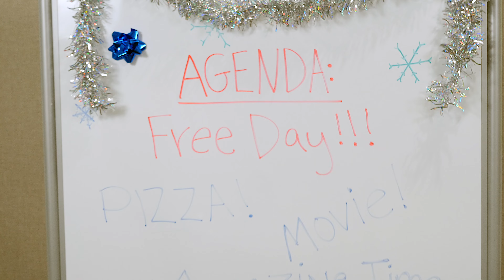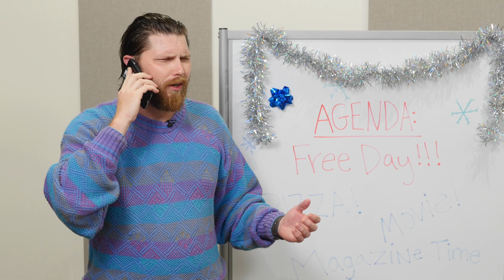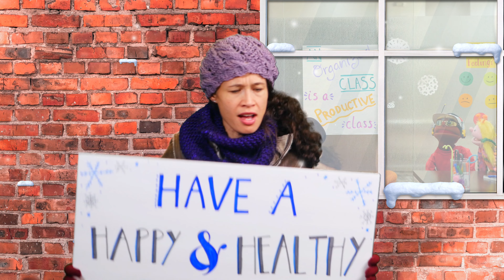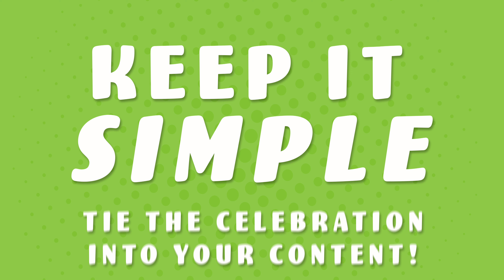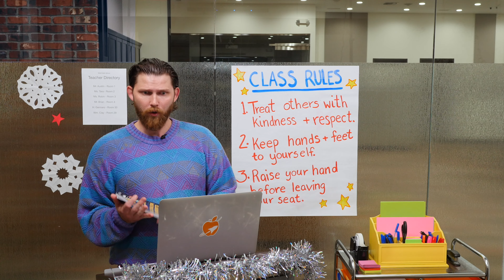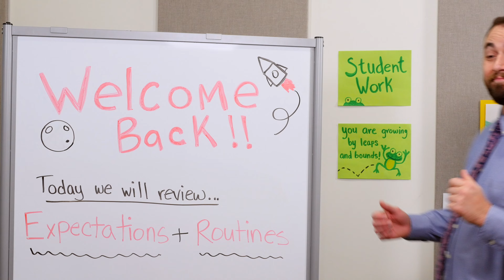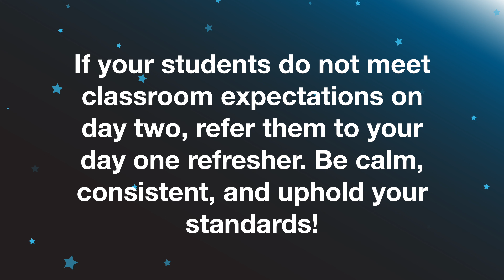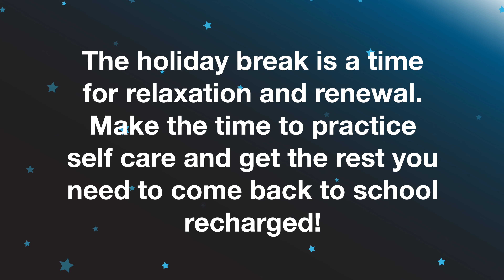Holiday Behavioral Management: Launch Your Classroom! Episode 36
As the holidays approach, teachers face the challenge of balancing student excitement with productive instructional time. Join Kyle and the LYC team as they explore ways to keep students engaged in learning before and after the holiday break!

By December most teachers have effectively handled common classroom management problems.  However, as the holiday break nears, student misbehavior begins to increase.   It’s easy to fall into the trap set by students (and even other teachers!) that it’s okay to “lighten up” this time of year and show movies, throw classroom parties, and do activities unrelated to your curriculum.  Although a little holiday cheer is fine, it can quickly become a classroom management nightmare as students get thrown off their routines, increase their intake of sugar, and hurt their academic standing by speeding through meaningful assignments.  Teachers need to prepare to react to these seasonal challenges swiftly so learning can continue as they approach the end of the school semester.

During this time of year, it’s even more important to ensure students are occupied with worthwhile activities tied to your curriculum.  Many students will need to be prepared for high-stakes summative testing, so there is no time to waste.  One of the great ways to keep students engaged in learning (and review) is through the use of extension activities. Extension activities should always be available for students who finish early, to keep their brains active, keep them occupied, and avoid off-task behavior.

Try this extension activity: Wrap content review into a quiet, engaging craft students can work on whenever they finish an assignment early. It should be something:
- self-contained
- easy to stop and start
- related to your content.

Think of crafts that go over academic vocabulary, or major concepts. Students can create crafts about different units for a classwide review. These extension crafts should be individual and not collaborative, though, since you want to keep students quiet while others finish their work. Best products can go on the wall so all your students can review with them!  Crafts are absorbing and calming. Students have a place to put all that nervous holiday energy. It gives them quiet time to reflect, which they probably don’t get a lot of during the holidays when things are noisier.

Be sure that students are not rushing through their required work and not doing it well, just for the sake of getting to do the extension! Teachers need to be vigilant about work completion and accuracy before letting them move on to the extension. Students should never be penalized for not finishing early enough to do extension activities.

Questions to Consider:
1) Which type of extension activities will be most effective for both engaging my students and meeting key curriculum objectives?
2) What other steps can I take to ensure students stay focused with the approaching excitement of the holidays?